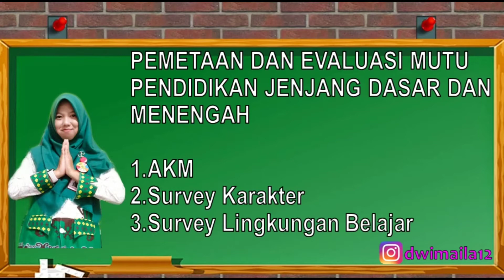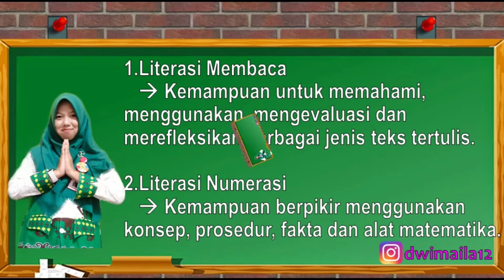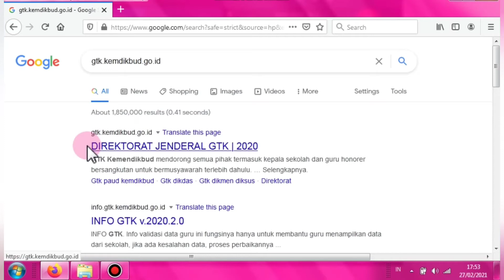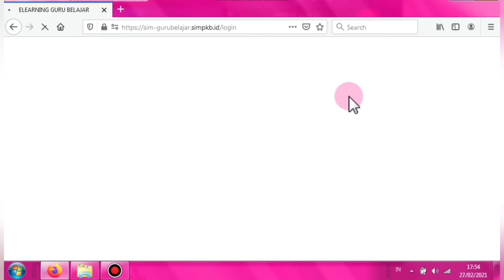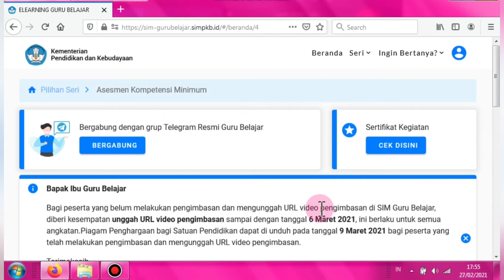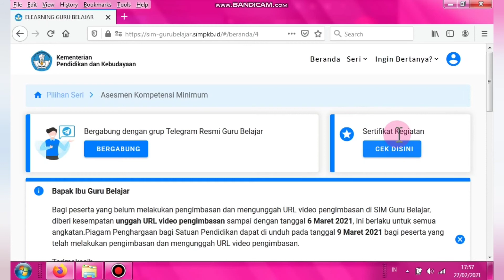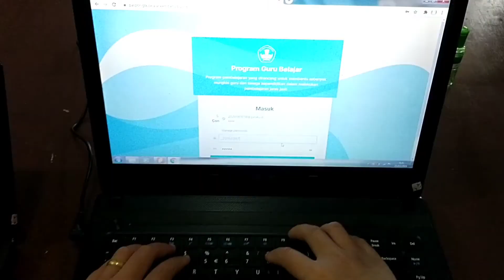Pengimbasan Bimtek Guru Belajar Seri AKM | Asesmen Kompetensi Minimum - By : Dwi Maila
Video ini berisi tentang pengimbasan Bimtek AKM yang telah saya laksanakan, sasaran pengimbasan Bimtek ini adalah rekan sejawat saya sendiri..

Dalam video ini juga terdapat tata cara untuk mengikuti Bimtek AKM.

Semoga bermanfaat 🙏